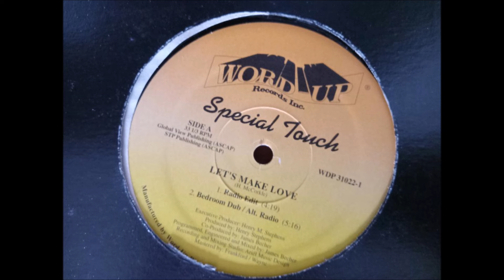Special Touch – Let's Make Love (Radio Edit)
From the 12" Single - Let's Make Love

Producer – Henry Stephens
Written by H. McCorkle
MIxed by James Becher